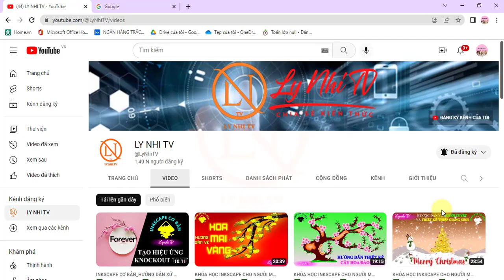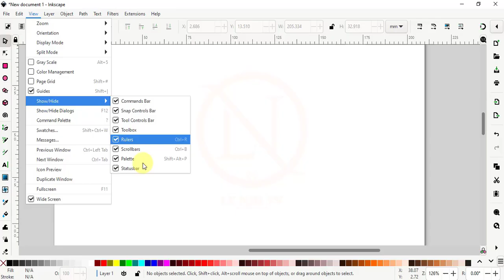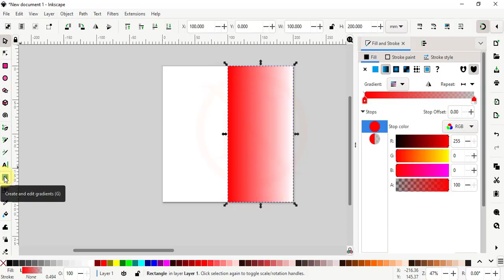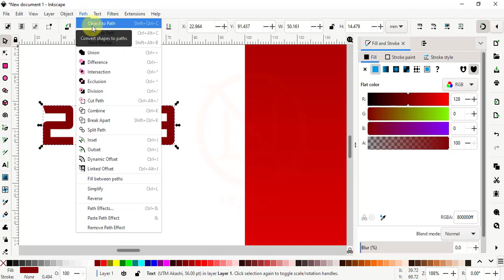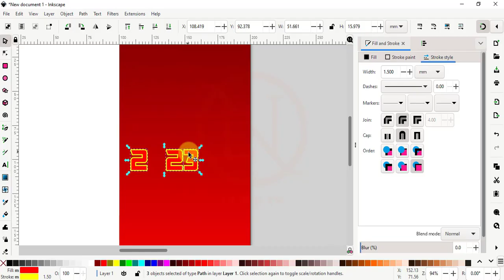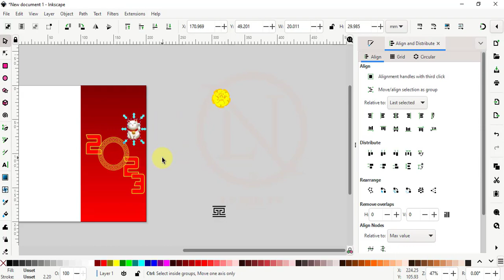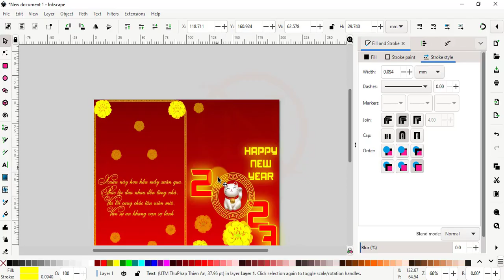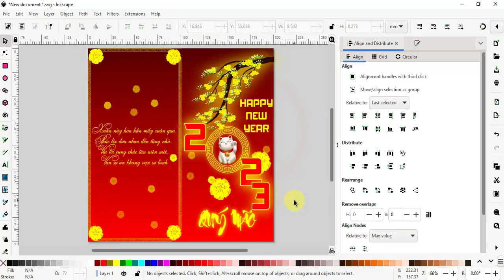✅Inkscape Cơ Bản✅Hướng Dẫn Thiết Kế Thiệp Chúc Mừng Năm Mới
Trong video này, mình sẽ chia sẻ kiến thức Inkscape cơ bản: hướng dẫn các bạn thiết kế thiệp năm mới, để gửi tới những người thân yêu trong dịp lễ tết hoặc năm mới, hy vọng qua video này sẽ giúp cho các thiết kế đồ họa của các bạn thêm phần nổi bật, khác biệt và độc đáo. Ứng dụng Inkscape hoàn toàn miễn phí, thỏa mãn tiêu chí nhanh, đẹp, thao tác đơn giản và miễn phí khi sử dụng.

Các mốc thời gian quan trọng trong video:
00:00 Giới thiệu
01:40 Chọn kích thước thiệp
02:25 Thiết kế màu thiệp
03:45 Thiết kế mặt trước thiệp
07:03 Thiết kế mặt sau thiệp